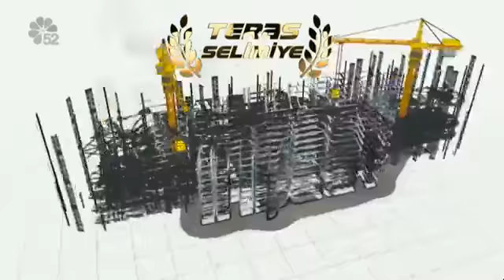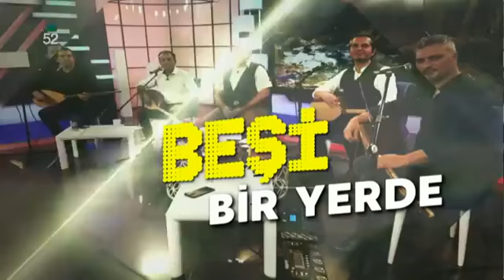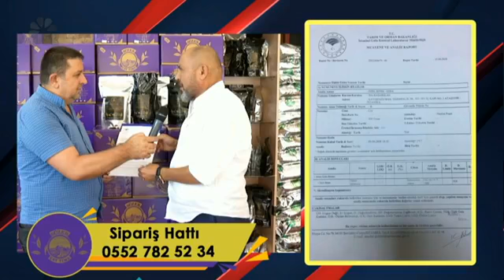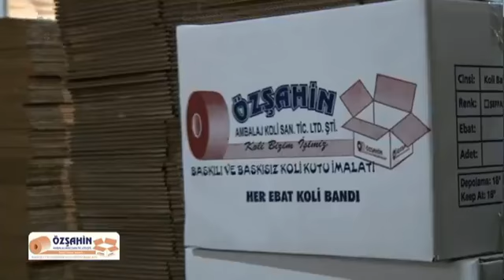13/01/2021 BEŞİ BİR YERDE